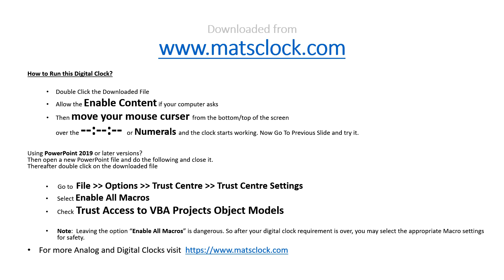MatsClock 240094 - Free PowerPoint Digital Clock PPT Timer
This Video is a few seconds screen capture of MatsClock 120094. Download this Digital Clock for Free. You can Use it absolutely Free for Your PowerPoint Presentations.

Download this Free Digital Clock MatsClock 120094 PowerPoint Presentation PPT file to display time in a digital format on full screen to add a professional touch to your Presentations and keep your audience attentive all through your presentation.